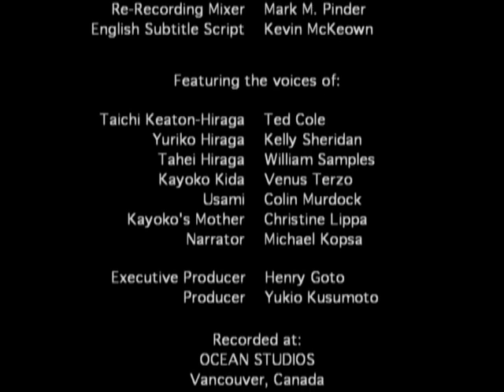Arigatou Master Keaton Ep 32 OVA 8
Master Keaton Ep 32